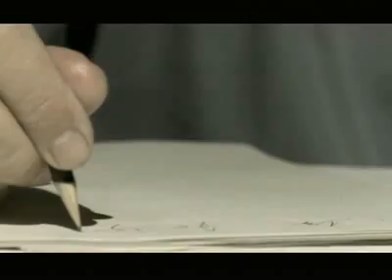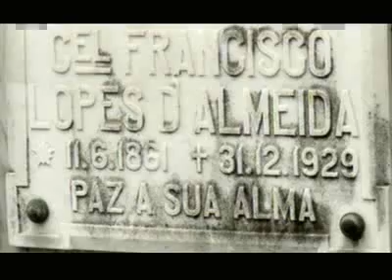Mendes Ribeiro - Histórias Extraordinárias - Cartas de Luz, 16_4_2011 - Vídeos - RBSTVRS.flv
Eleições 2020, Canoas, RS. Para Vereador, radialista, e escritor canoense, médium Espírita Jota Pedroso, meu  número é 20222.
O jornalista e apresentador de TV, Jorge Alberto Mendes Ribeiro e sua relação com o Espiritismo através do médium Divaldo Franco. O médium, durante uma entrevista de rádio para Mendes Ribeiro, psicografou uma mensagem assinada pelo avô de Mendes que também era espírita. Num outro momento o jornalista recebeu outra mensagem com dados que resolviam uma questão judicial que se arrastava há 20 anos.
O link abaixo copie e cole em busca no youtube(assista o 1 eo 2)
DIÁLOGO COM OS MORTOS ELETRONIC VOICE PHENOMENA JOTA PEDROSO parte 1